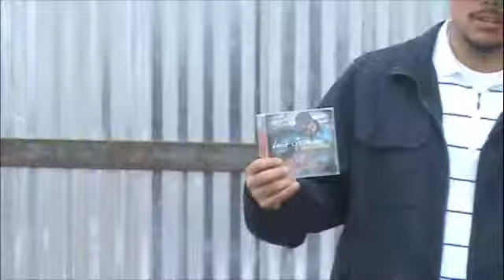A BEHIND THE SCENES LOOK AT THE B-RICH PHOTOSHOOT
EDITED BY: SCOOBY